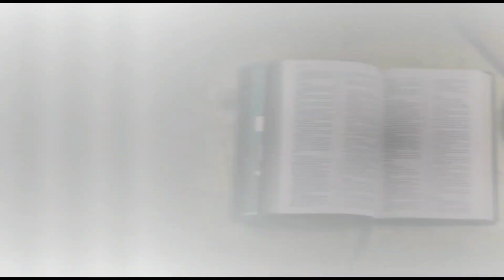De pastores trinitarios a creyentes unicitarios bautizados en el Nombre de Jesús. II Parte.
Pastores que fueron trinitarios hoy son unicitarios, servidores del Dios verdadero.